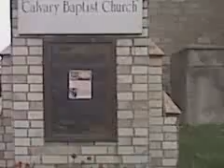My Dads old Church in Ossining (Willie L Davis Jr R.I.P)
me talking about when we first moved to Ossining NY and My Dad pastoring this church